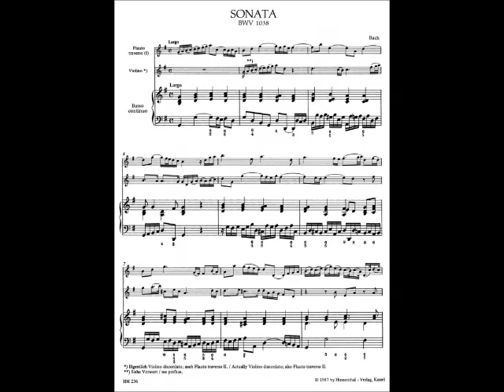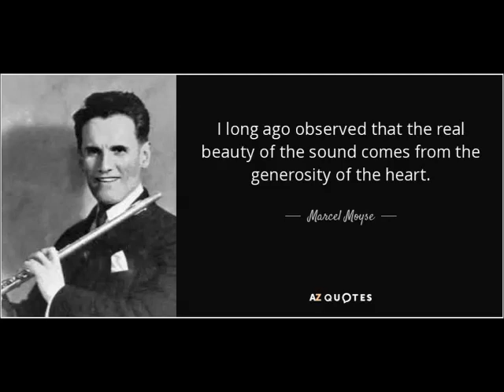Bach: Trio Sonata in G BWV 1038 – Moyse Trio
Recorded in 1938. Marcel Moyse, flute: Blanche Honegger Moyse, violin: Louis Moyse, piano (pronounced Moh-EEZ)

1. Largo
2. Vivace 4:19
3. Adagio 5:09
4. Presto 7:28

Thanks to Rolf for allowing me to use his excellent transfers. You can find this and many other wonderful selections and information at his

Revealed: the violent, thuggish world of the young JS Bach